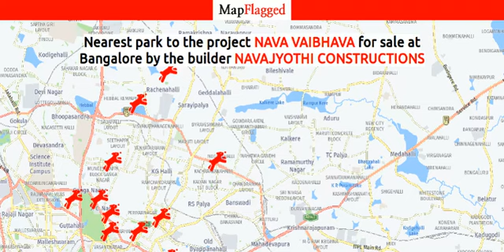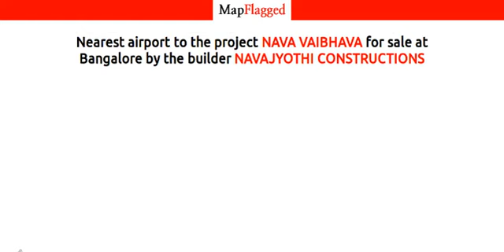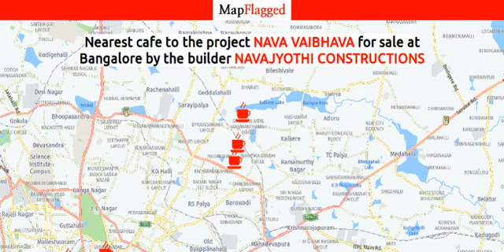Nava Vaibhava by Navajyothi Constructions | Bengaluru, India | MapFlagged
Nava Vaibhava is a value for money Project developed by one of the Bangalore well known Developers Navajyothi Constructions. The Project is conveniently located in Horamavu, North Bangalore and well connected by major road(s) like Outer Ring Road. The Project has 200 Units. The Status of the Project is Mid Stage.

Following is the detail of Nava Vaibhava, a project by Navajyothi Constructions

Nava Vaibhava : Bangalore, India with the price structure: